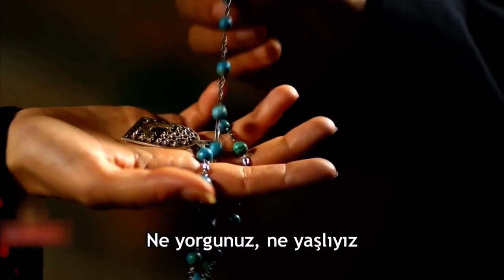Amin Kuşu - Vuslat - Farsça Şiir